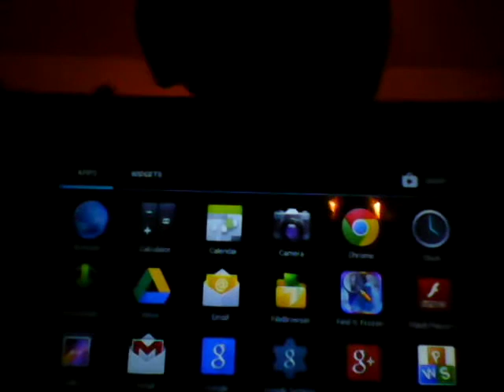Play through: my singing monster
I hope u guys in joined let me know if u want to see more stay awesome😁